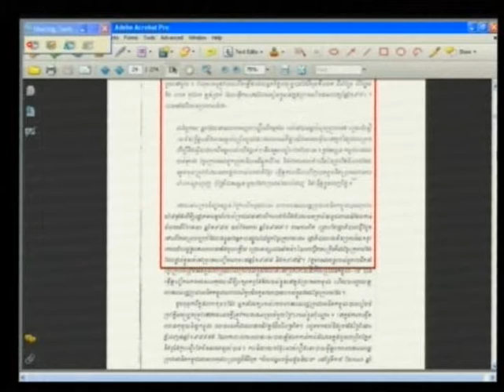Chandler David 2012 07 23 S3 FL KH Pub